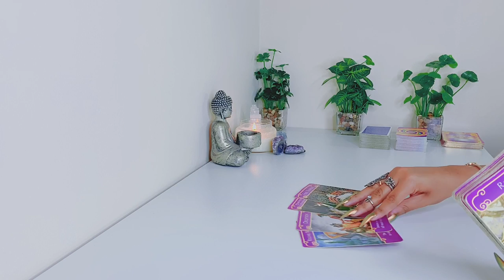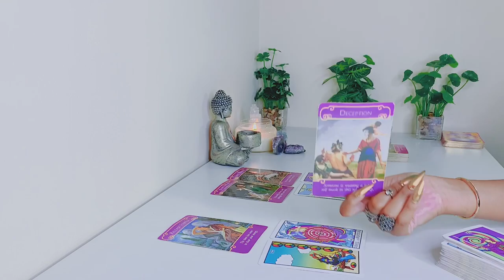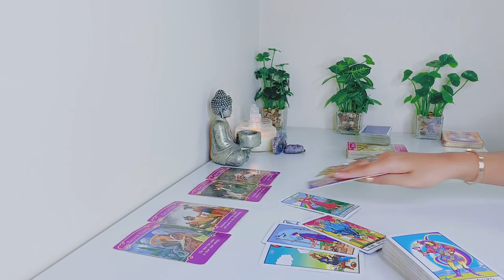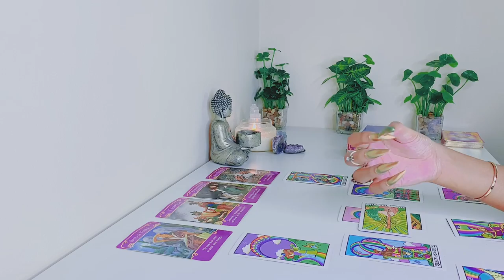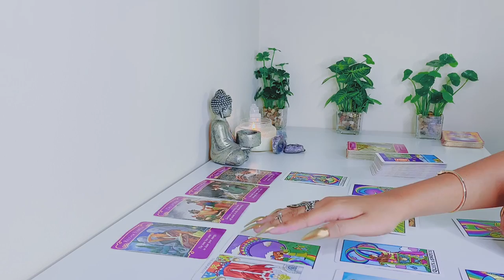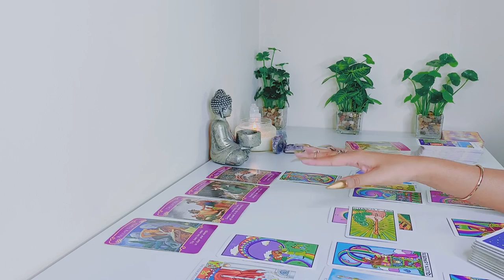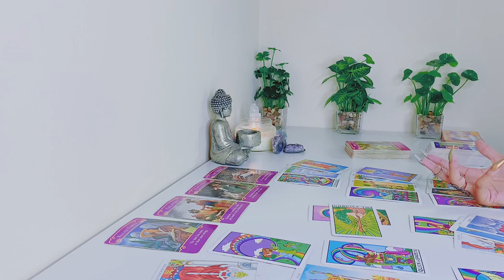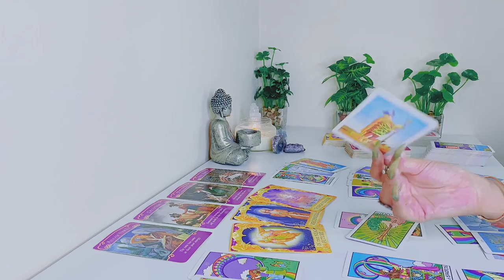Capricorn | They're Feeling A Little Left Out .... - Capricorn Tarot Reading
Hi Capricorn! Hope you enjoy your LOVE tarot reading! - Scorpio Gypsy Tarot

FREQUENTLY USED TAROT DECKS:

Colorful Deeck - TheTrippin Tarot

Arcanum Tarot

Rider-Waite Tarot

Gilded Tarot

Angel Tarot

Angle Answers

Thank you all so much for your continued support to this channel!